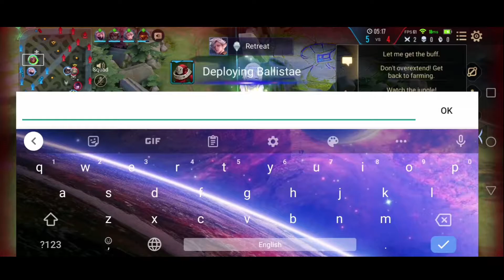Arena of Valor - Florentino